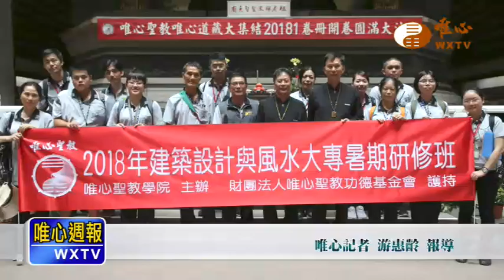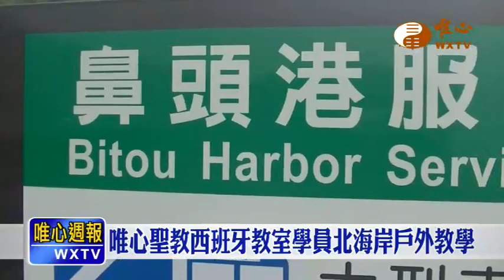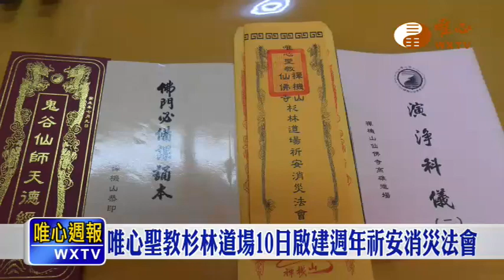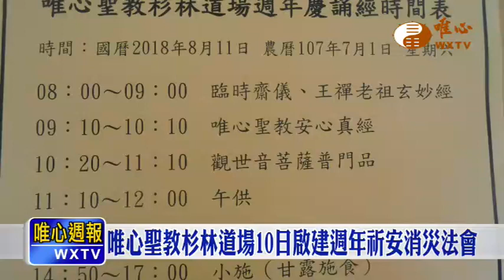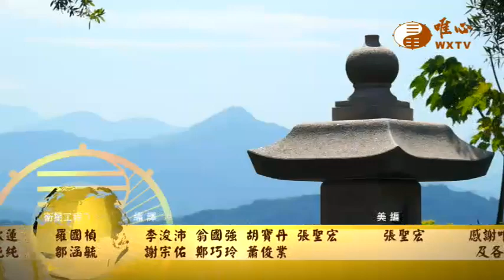【唯心週報03】｜ WXTV唯心電視台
易經風水專業電視台WXTV唯心週報
『唯心新週報』每週六19:30~20:00首播